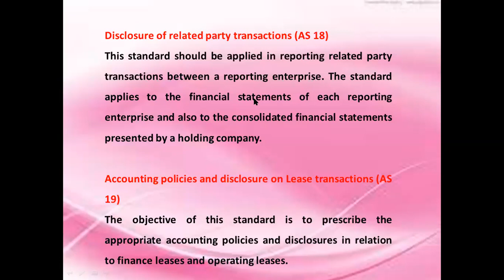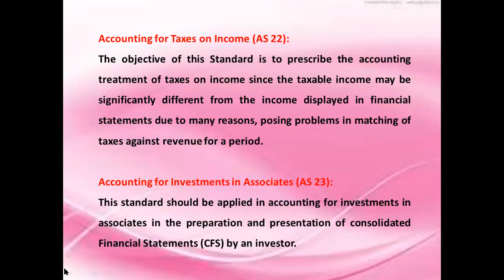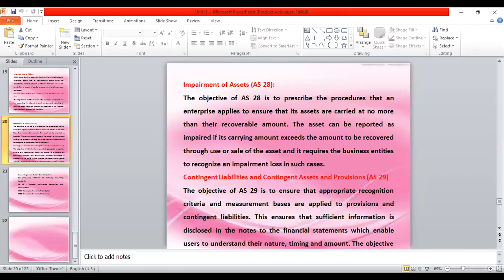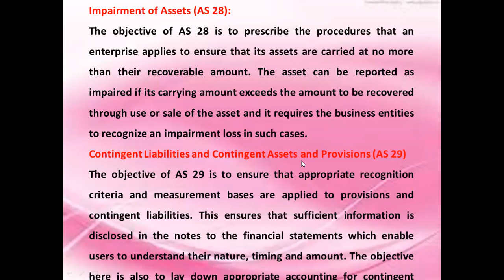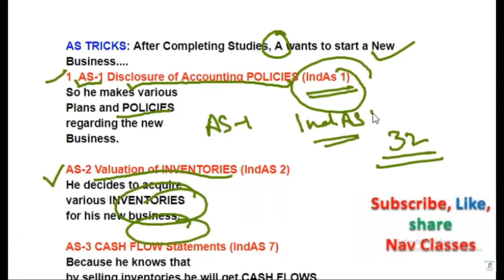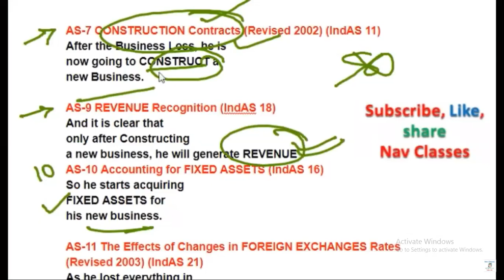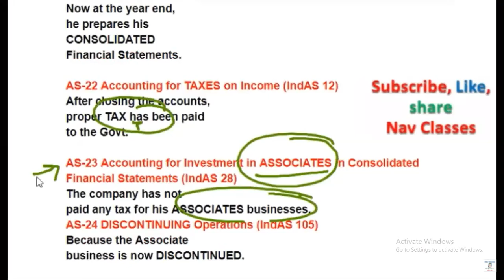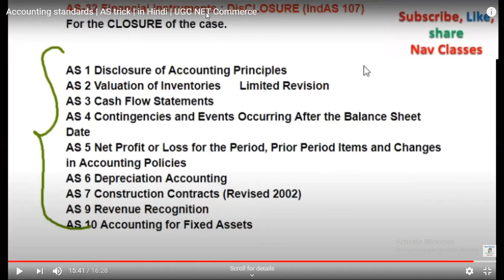F. Y. B. Com, Accountancy, Unit -1, Lecture -3, 25th Sept,2020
Accounting Standard-part-3